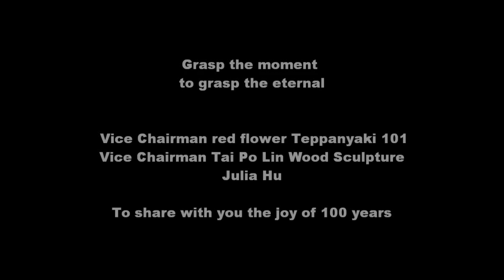華人世界時報 CWNTP 110111 烏來活力村尾牙春酒 輕鬆送99 開心賺百年.wmv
有更多新聞在